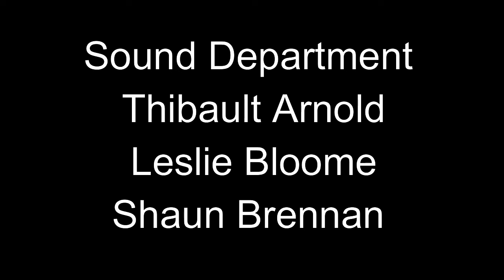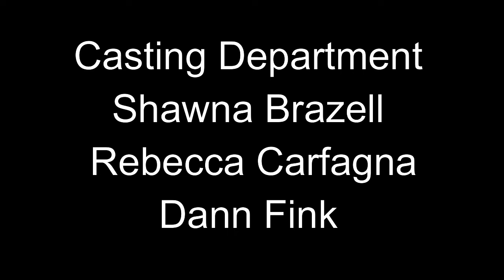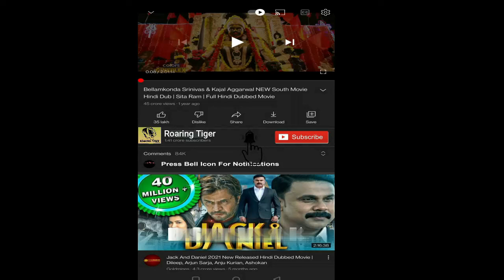May December 2023 Movie || Natalie Portman, Julianne Moore || May December Movie Full Facts Review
May December is a 2023 American drama film directed by Todd Haynes from a screenplay by Samy Burch, based on a story by Burch and Alex Mechanik. It follows an actress (Natalie Portman) who travels to Georgia to meet and study the life of the controversial woman (Julianne Moore) she is set to play in a film.